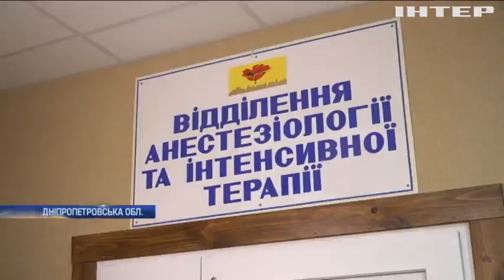Смертельний наркоз: у Кам'янському розслідують загибель пацієнта